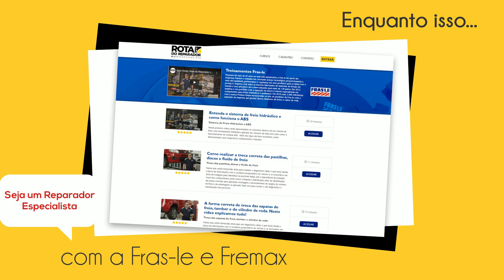Salve a Data! Fique por dentro de Tambores e Discos de Freio com a Fremax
Anota aí! A Fremax e o Rota do Reparador vão trazer uma live técnica imperdível. Que tal aprender todos os detalhes sobre tambores e discos de freio para aprimorar seu trabalho na oficina?
Não perca! Dia 06 de Maio, às 20h, aqui no canal TV Oficina Brasil.

Enquanto isso, não deixe de conferir todas as aulas técnicas exclusivas no